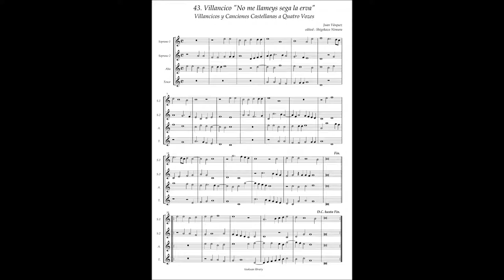J.Vasquez, Villancicos y Canciones a4 No.43 "No me llameys sega la erva"